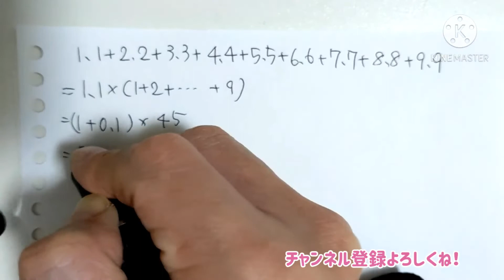この計算できますか？(No.128/小数の計算/1分で解くシリーズ)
1分で特シリーズ初の中学受験の問題です。小数をただ足し算するだけですが、まじめに計算したらすぐに計算間違いしそうですが、こうやって計算をすれば、あっという間です。